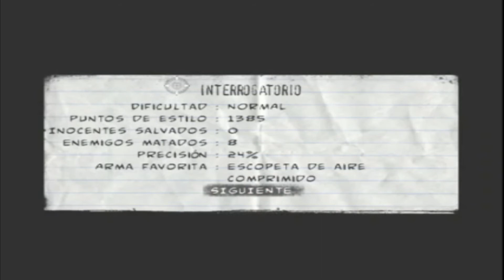Punisher Mission 3 ( El bar de Lucky ) CAMILO GAMERFC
hola en el video de hoy te mostramos el capitulo mas rapido de todo el juego de pinisher espero que te este gustando esta serie se que es un poco vieja pero quise traerla para ustedes si te gusto el video no olvides dejar tu like y suscribete para mas contenido como este y no te pierdas ningun capitulo de esta serie